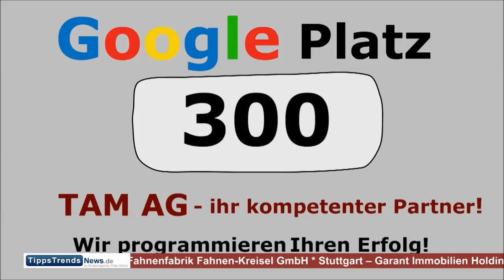TAM AG Onlinemarketing mit Erfolg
Bei Google nicht auf den TOP-Seiten? Die TAM AG  unterstützt Sie in allen Bereichen des SEO. Ob Redesign, neue Website oder Onpage-Optimierung. Fragen Sie einfach bei uns nach.